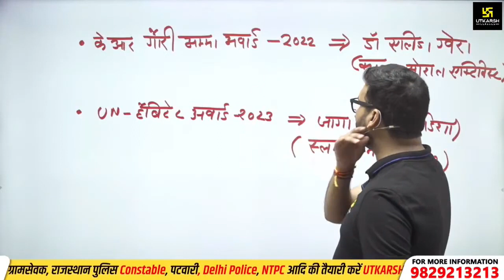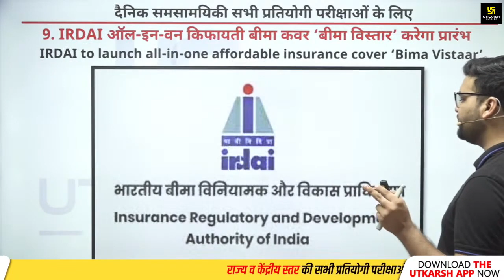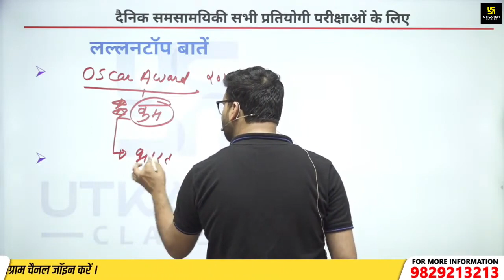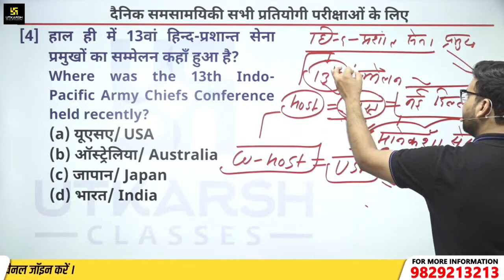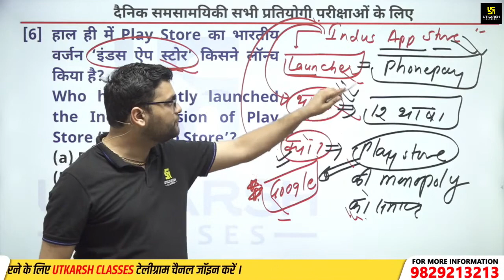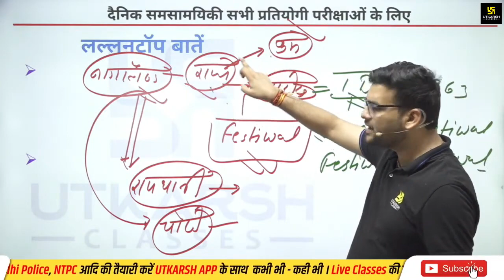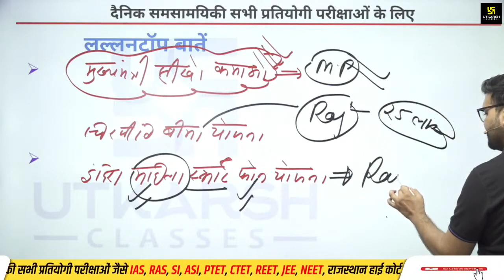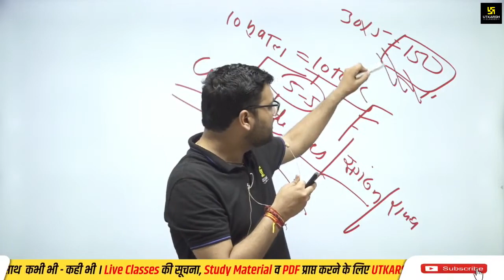kr grv 28/09/23